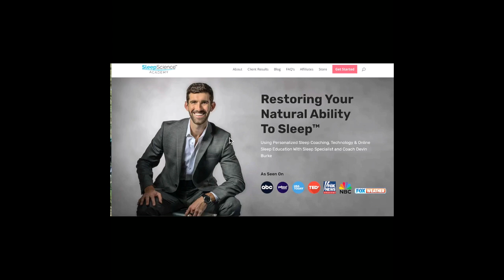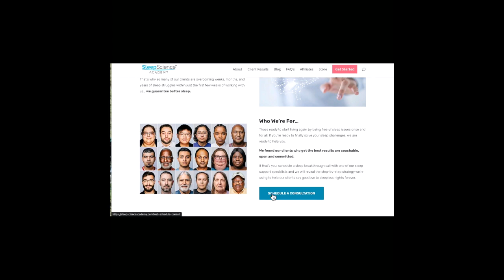Ep 502: Behind the Scenes: How Psilocybin Supports Mental and Physical Health With Tara Portelli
4:29 - Tara’s story
12:02 - Assuring a retreat center has a quality supply and they are legit
15:12 - Effects psilocybin have on the body and mind
19:23 - Tara’s psilocybin retreats
26:15 - Is it common to see couples coming to psilocybin retreats?
30:52 - What Tara does personally to keep her energy positive
33:46 - Sweat lodges
38:12 - What format is the psilocybin taken in at the retreats?
39:32 - What does the tea taste like?
41:13 - Do people typically feel sick when they take the medicine
42:!0 - What are folks doing after the medicine is ingested?
44:17 - Have folks ever had a psychotic break on your retreats?
46:20 - Tara’s book “Nude”
51:02 - How to connect with Tara

The benefits of psychedelic therapy are being reported worldwide from personal accounts to research data, but is it safe and right for you?  Curious what happens in psilocybin therapy retreats? Tara Portelli was mentally and physically unwell as a paramedic until she went on a healing journey where she discovered the benefits of psilocybin therapy to restore her health. Now she’s a certified natural health practitioner, certified clinical hypnotist, author and founder of the Arcadia Healing Sanctum that holds retreats in Tulum, Mexico and British Columbia, Canada. In this episode of The Health Fix Podcast, Dr. Jannine Krause interviews Tara Portelli on the psilocybin therapy experience at Arcadia Healing Sanctum and the benefits you can receive.

What You’ll Learn In This Episode:

How psilocybins help you process stored emotions
The rerouting effect of psilocybin on your thought process
Using retreats to experience the effects of psilocybin and integrate it into your life
Why it’s crucial to pair integration work with plant medicine therapies
How to get the most out of a psilocybin retreat
What you’ll experience in a sweat lodge
The power of setting an intention when you use psilocybin or plant medicine

Resources From The Show:

Tara’s Website
Arcadia Healing Sanctum
Tara’s Book: NUDE: Saying a beautiful goodbye to who you thought you were and stepping into who you are